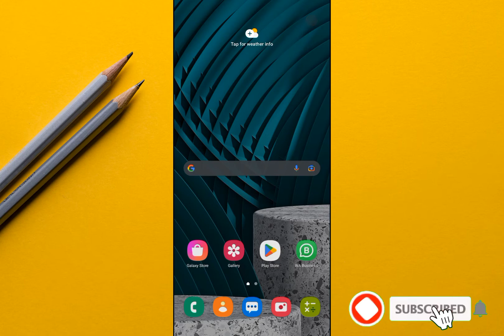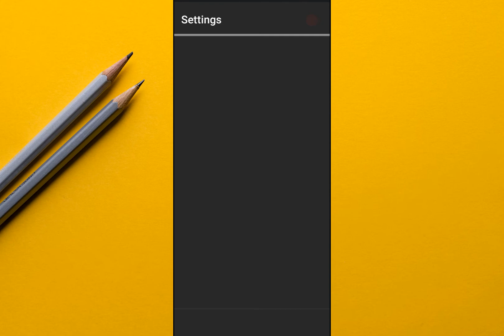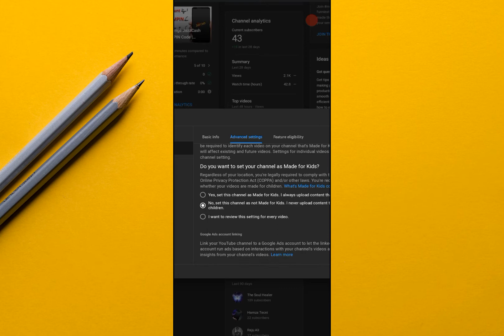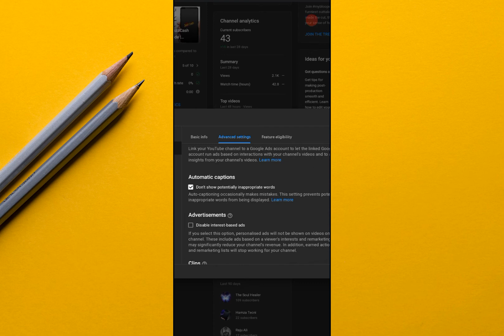How to Hide Subscribers On Youtube || Subscribers Hide Kaise Kare ? in 2022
subscriber Kaise badhaye | Youtube subscribers Kaise badhaye | How to get subscribers on Youtube